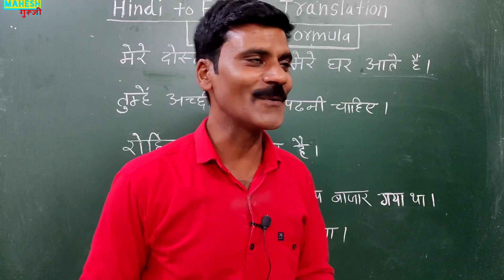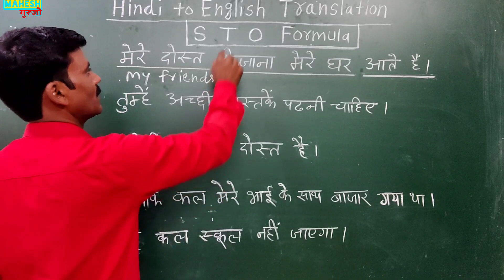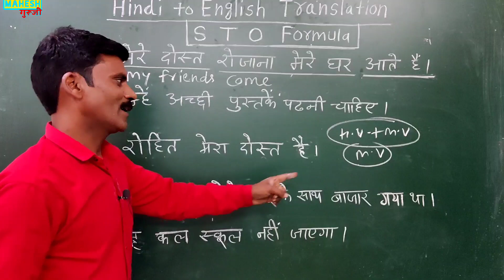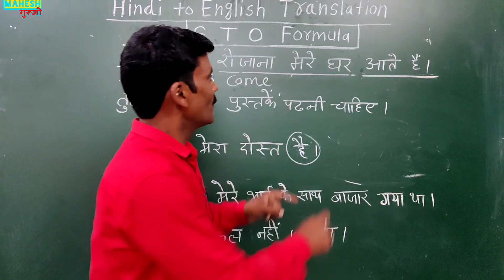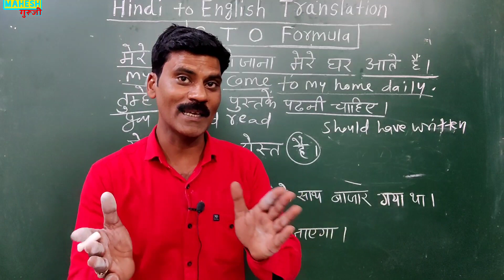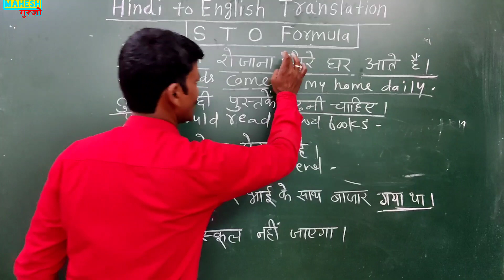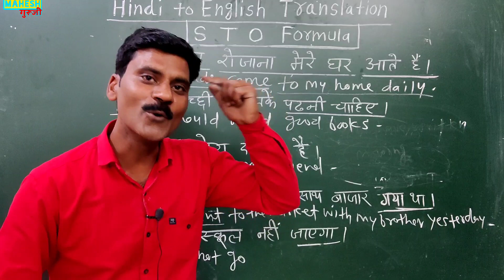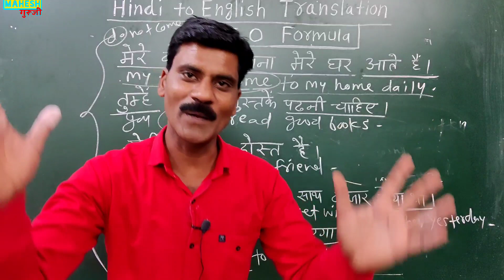Translation करने का S O T Formula | Translation Hindi To English | Basic English grammar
12 tense with concept